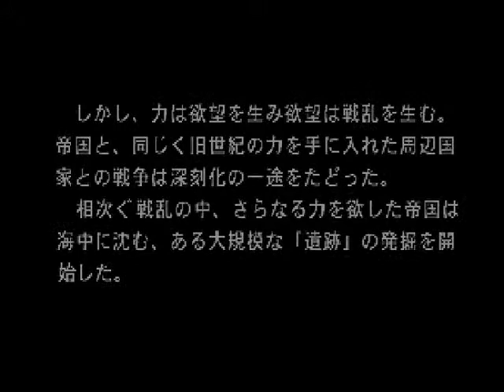セガサターン パンツァードラグーン オープニング